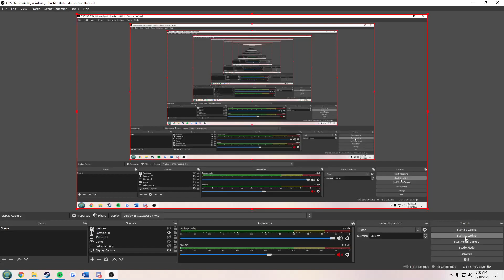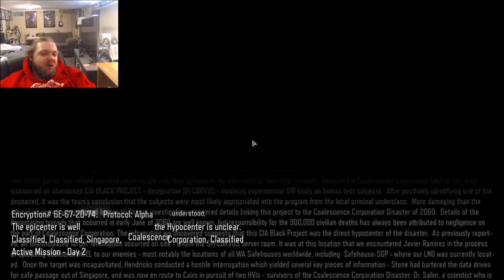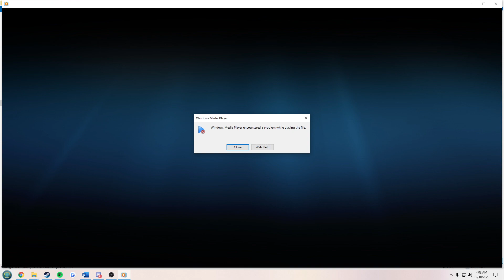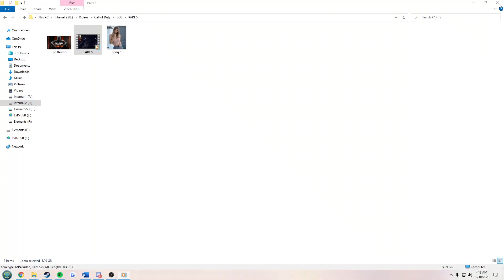Call Of Duty: Black Ops III [PART 5]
Song: Addicted To Chaos - Megadeth